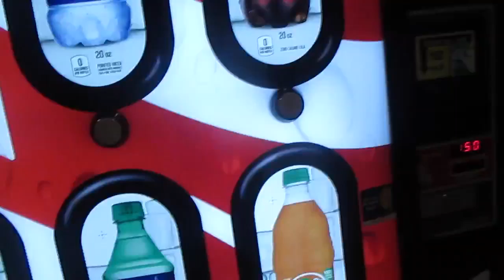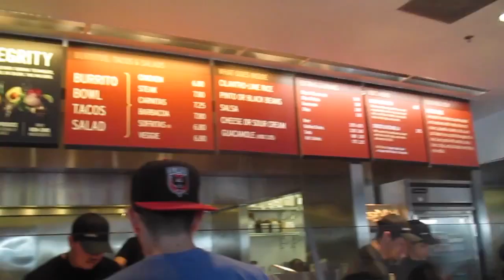Apartment and Quinceanera| Vlog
My Saturdays